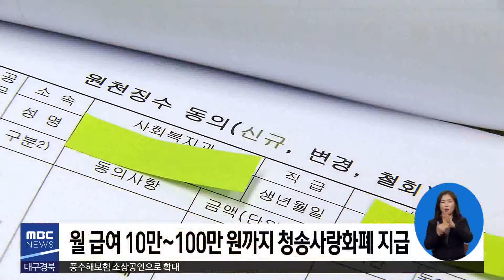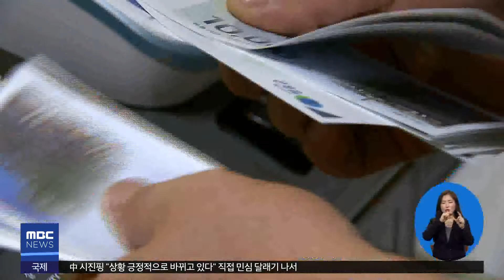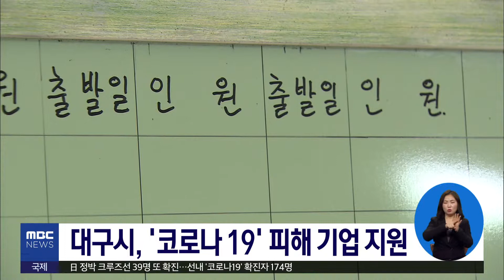2020-02-13 (목) 930 MBC 뉴스 대구경북